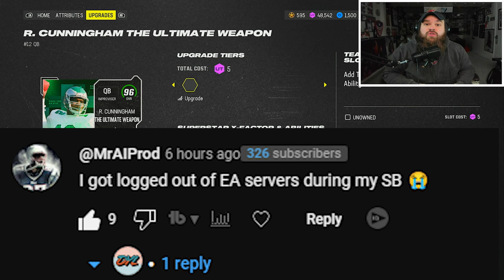Is *NEW* Randall Cunningham Worth It?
In todays video I used NEW AKA Crew Randall Cunningham AKA The Ultimate Weapon